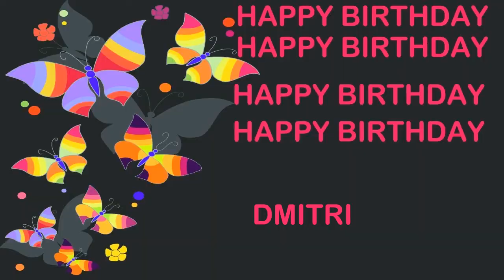Dmitri Birthday Postcards & Postales